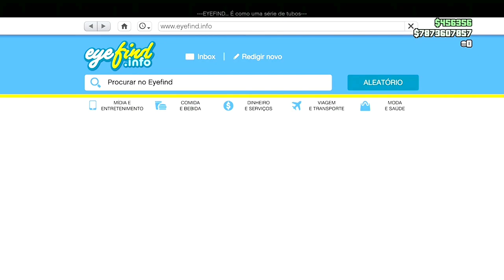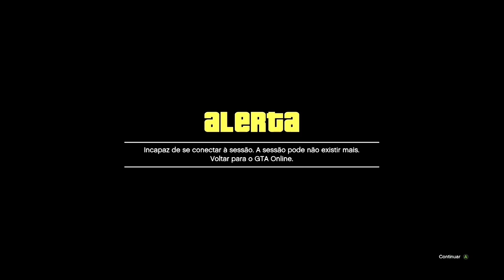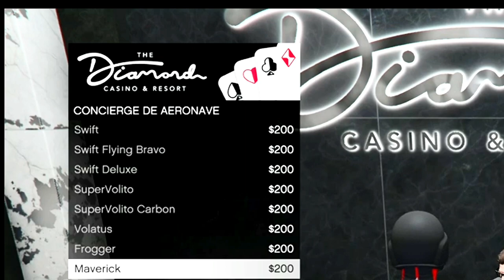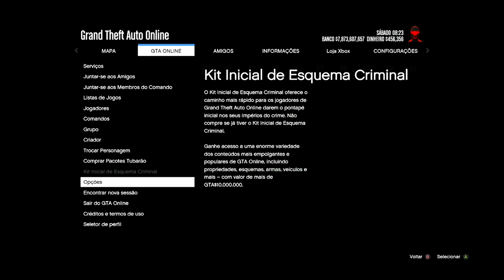💥INSANO💥NEW GC2F,COM PARA COM,PEGUE QUALQUER VEÍCULO GRÁTIS DO SEU AMIGO MUITO FÁCIL GTA ONLINE ✅🟦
NEW GC2F COM PARA COM PEGUE QUALQUER VEÍCULO GRÁTIS DO SEU AMIGO MUITO FÁCIL GTA ONLINE INSANO

NESSE VÍDEO VOU MOSTRAR PRA VOCÊS O NOVO MÉTODO DE COM PARA COM APÓS O AFTER PATCH MUITO FÁCIL E RÁPIDO NO GTA 5 ONLINE.
      PEGUE JÁ QUALQUER VEÍCULO GRÁTIS DO SEU AMIGO SEM BUGAR VAGAS NO GC2F  DE COM PARA COM DE BUGAR NO CASSINO.
      ATRAVÉS DESTE MÉTODO VOCÊ CONSEGUE PEGAR AERONAVE, VEÍCULOS DO COMPLEXO, GALPÃO,ANTI AÉREO ENTRE OUTROS VEÍCULOS QUE EXISTE NO GTA ONLINE.

✅CANAIS PARCEIROS✅